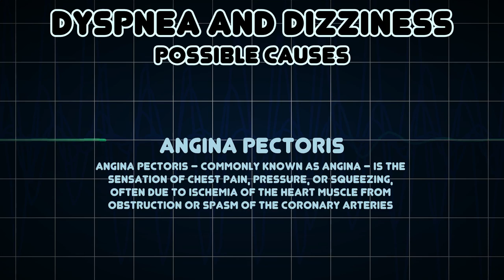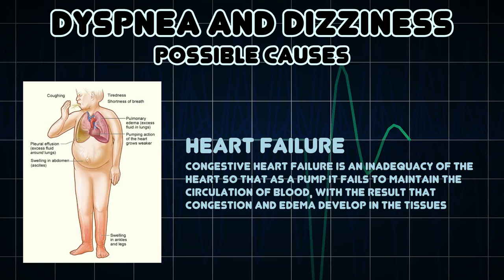Dyspnea and Dizziness (Medical Symptom)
Possible causes of Dyspnea and Dizziness (Medical Symptom)